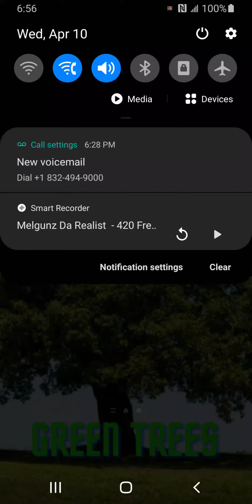Melgunz Da Realist - 420 Freestyle 2024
Green Trees Mixtape